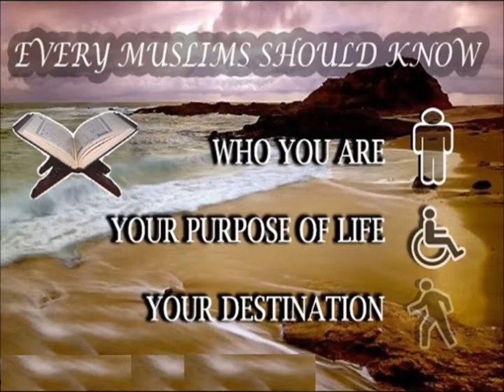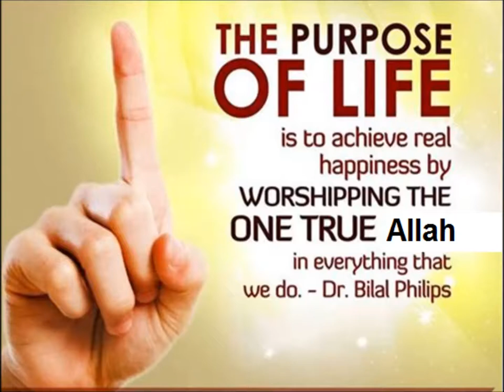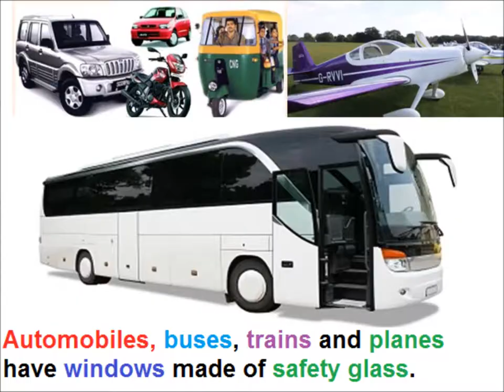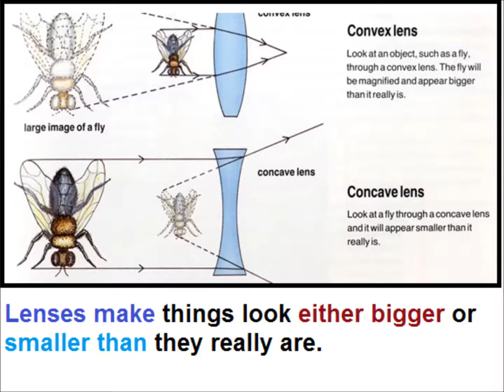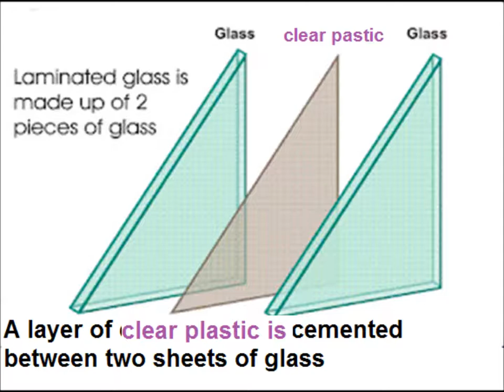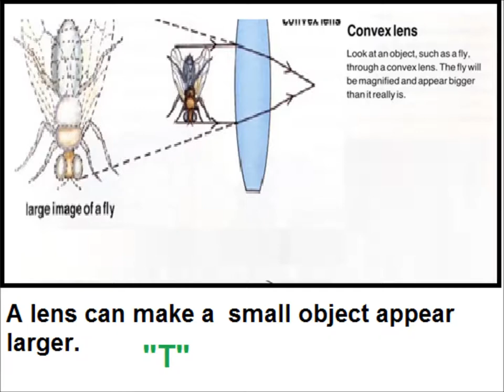Question answers/English in Urdu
comrehension chapter Invention of glass for grade 5 kids in urdu